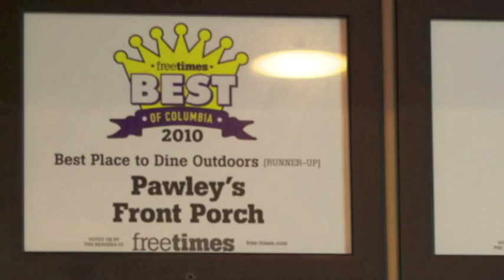Pawley's Front Porch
The best gourmet burger joint in Columbia is visited by Rock Star Dad, SC's #1 Food and Family Blog by a Wannabe Rock Star.